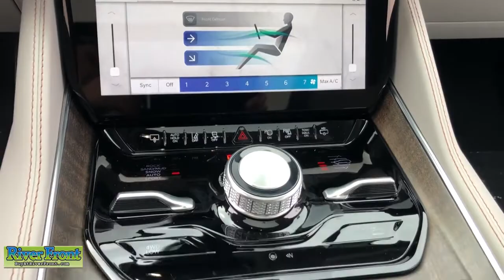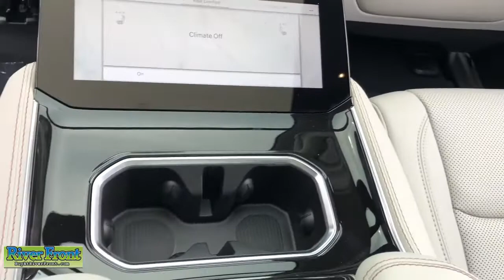2022 Jeep Grand Wagoneer St. Charles, Aurora, Glendale Heights, Naperville, North Aurora, IL 221510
Velvet Red Pearlcoat New 2022 Jeep Grand Wagoneer available in North Aurora, Illinois at RiverFront CDJR. Servicing the St. Charles, Aurora, Glendale Heights, Naperville, IL area.
2022 Jeep Grand Wagoneer Series I - Stock#: 221510 - VIN#: 1C4SJVEJ2NS111441

No Market Adjustment fees on any vehicle! Enjoy our no hassle pricing, no games, no surprises just great deals. No vehicle priced over MSRP and no special qualification rebates in our prices, ever. Velvet Red Pearlcoat 2022 Jeep Grand Wagoneer Series I 4WD 8-Speed Automatic 6.4L V8brbrRecent Arrival!